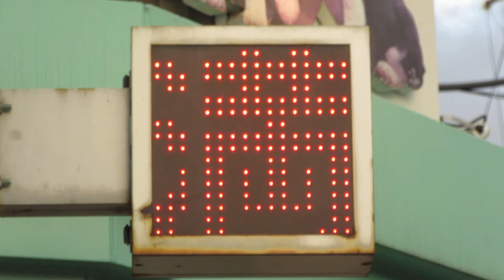駐車場LEDアニメ表示 パークンパーク都島北通2丁目